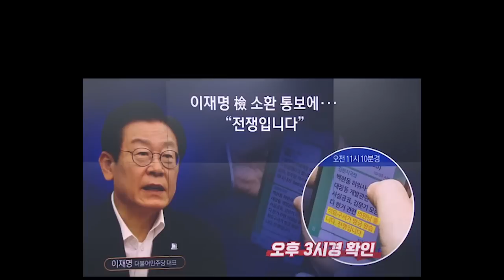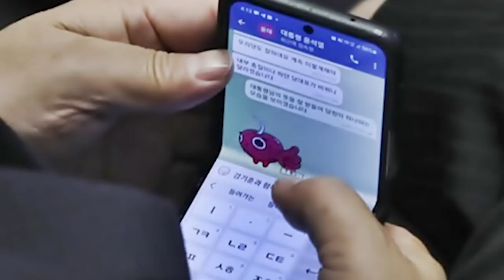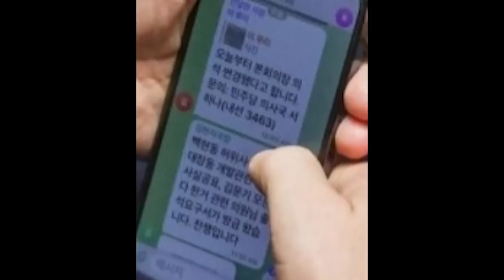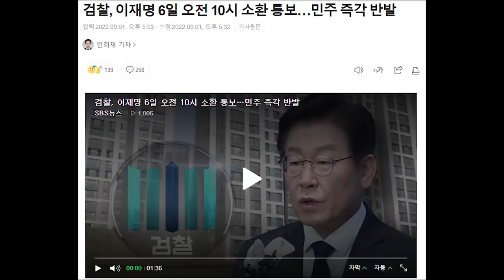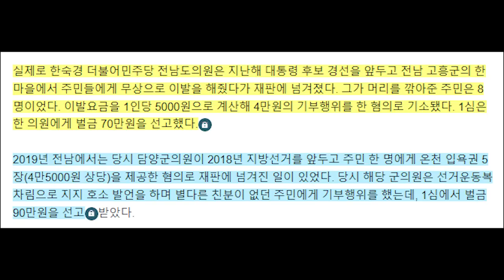이재명의 문자 메시지 노출은 전략... 왜? ㅣ 김혜경 혐의 축소 선동 효과 없다...